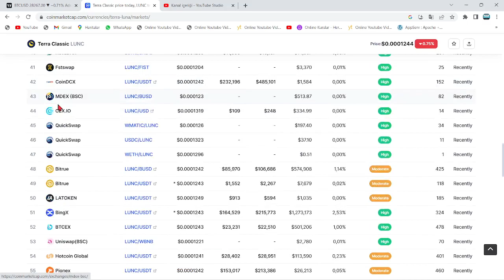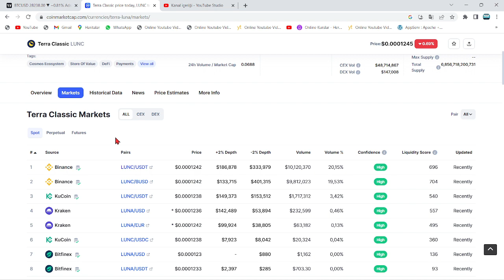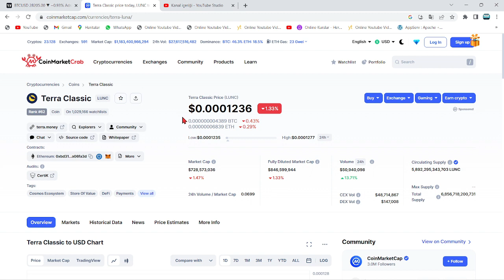6000X!🚀"COİNBASE VE ROBİNHOOD, 4 NİSAN'DA LUNC COİN'İ LİSTELEYECEK"🔥CZ:"BOĞA, RESMİ OLARAK BAŞLADI"🚀